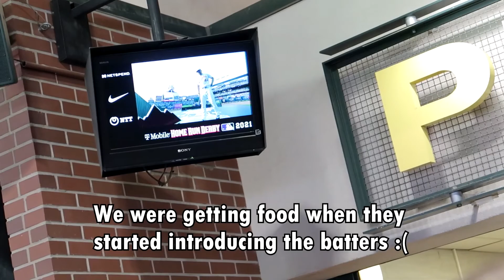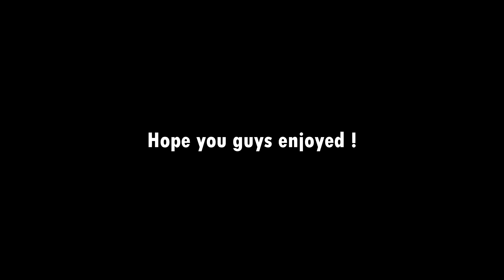Going to the 2021 Home Run Derby ! *MLB All Star Week*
Just wanted to take you guys along with me on this trip ! I had a lot of fun and a big shout out to my dad for taking me with him ! Enjoy !

Social Medias-

Peace!✌️